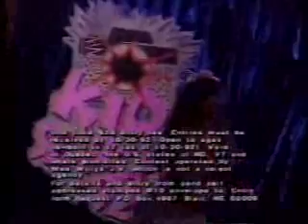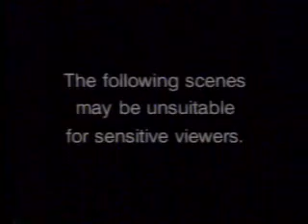Family Channel commercials, August 1992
Source: Yakima yard sale 4/29/23
Aired during Bonanza.
- Life Goes On promo
- Advil
- Preparation H
- Lemon Clorox 2
- Clusters
- Long John Silver's (Quest Continues)
- JCPenney Portrait Studio (Kid Search '92)
- Betty Crocker Tuna Helper Fettuccine Alfredo
- Alka-Seltzer Plus Sinus Allergy
- Oshkosh B'Gosh
- Family Edition promo
- The Young Riders promo
- Anbesol
- America's Dairy Farmers (Billy Likes Cheddar)
- GNC (Pep Vitamins)
- Clusters
- Vlasic (Sandwich Improvement)